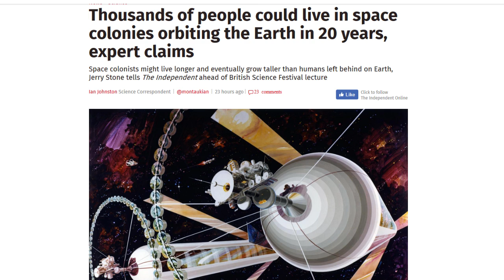Elite Planning To Build Private Space Stations to Colonize